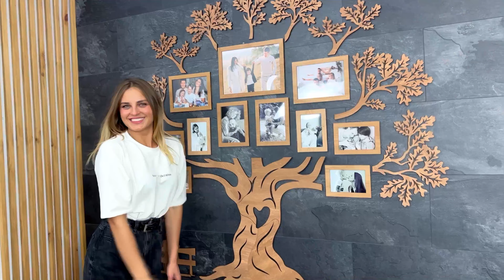Family tree Happy Family